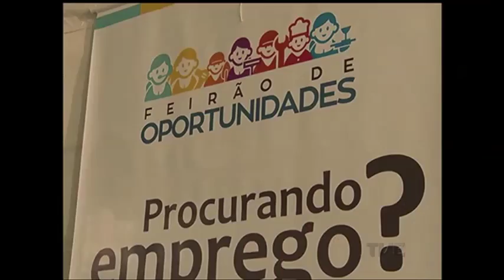4º Feirão de oportunidades reúne empresas contratantes e entidades de qualificação profissional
Está acontecendo nesta terça, no Largo Glenio Peres, o 4º Feirão de Oportunidades promovido pelo Sine de Porto Alegre. A novidade da edição deste ano é que além das empresas que vão ofertar vagas de emprego, entidades e instituições de qualificação e aprendizagem profissional também vão participar.